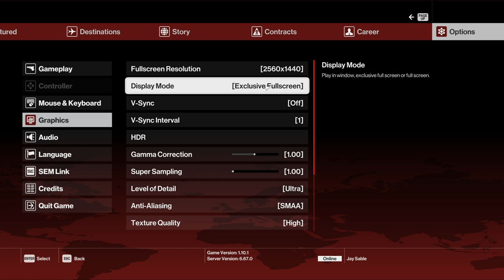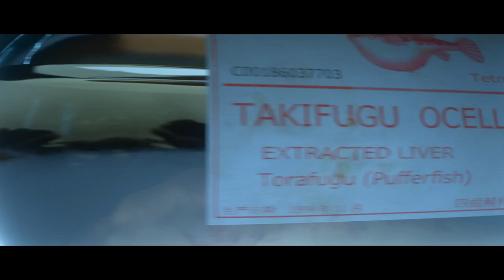Hitman 2016 - Main Story Part 1 - Prologue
Hello everyone! Today I'm playing Hitman 2016 on the PC. I'm on my desktop playing at native 1440p running anywhere between 70 and 90 FPS. The stream itself is only 1080p 30 FPS since that's all my internet can handle, and it struggles with that. Sorry everyone. Also, after playing the main story through, I will be trying to 100% the game, and I will be streaming it. Feel free to watch!

PC Specs:
CPU: i7-7700K (No overclock)
GPU: GTX 1080 AMP! Extreme (No overclock)
RAM: 16 GB (2400 MHz)
Stoage: 250 GB SSD, 3 TB HDD (7400 RPM)